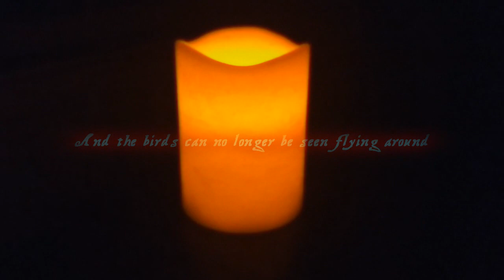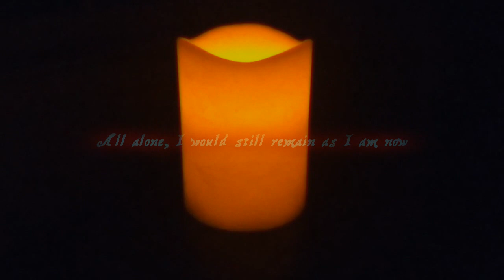[Original Song] Until Nothingness [Avanna]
[I will remain]

Hey hey.

This is a real old song. I think I made it early last year lol. I wanted to make a lullabye or something.
"Boy, Tali, you sure do write a lot of songs about how much it sucks to be immortal, huh." Yup, sure do "Got anything to say about that?" Nope.